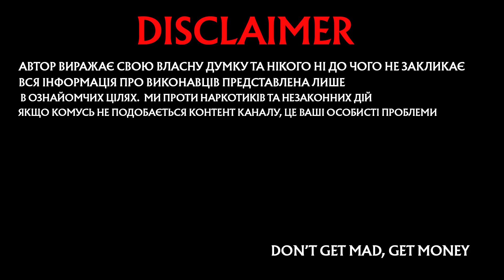DOJA CAT - СИНОНІМ СЛОВА МЕМ РЕП! DOJA CAT- "MOOO!", DOJA CAT - "JUICY". CENTRAL CEE - DOJA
Все що ви не знали про DOJA CAT - MOOO авторку легендарного бенгеру.  @Doja Cat
Доджа Кет має в своєму арсеналі такі хіти як DOJA CAT - MOOO, DOJA CAT - JUICY ft TYGA, DOJA CAT - SO HIGH, DOJA CAT - RULES, DOJA CAT ft NICKI MINAJ.
Якщо вам набрили DOJA CAT MOOO REACTION та реакції на інші треки, тоді це відео для вас і тих хто любить слухати треки DOJA CAT